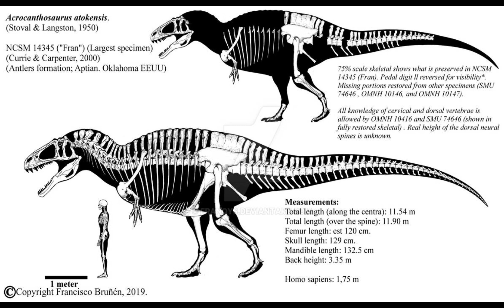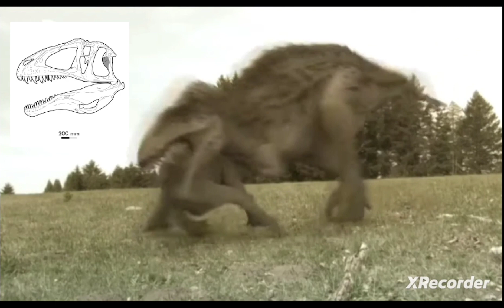Acrocanthosaurus: the sail backed giant of America- Quick Dino Facts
if i missed any cool facts add them in the comments.

music is Prehistoric Planet OST.